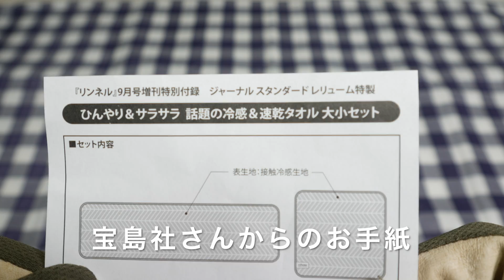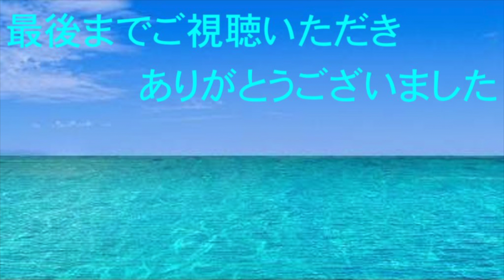[雑誌付録] ジャーナルスタンダードレリュームの接触冷感タオルがついている[リンネル]2020年9月号の増刊を開封してみた [ノブナガTV]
リンネル(増刊)